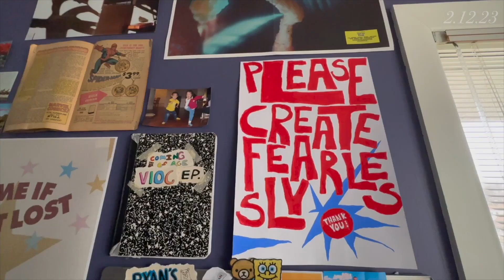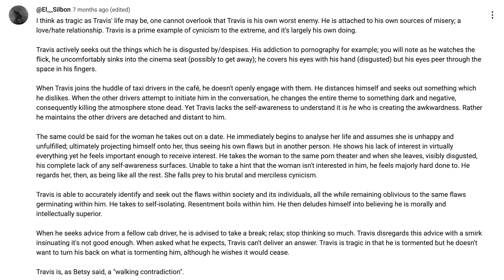How to Defend Yourself As a Softer Character @RyanNgFilms | EP13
Unemployed Millennial Episode 13 is with recurring guest @RyanNgFilms!

Ryan Ng is a Youtuber and co-creator of Creator Camp, where I met him for the first time.

Referenced in episode
The Creative Act

0:00 Introducing @RyanNgFilms : World Builder
5:05 Feminine Energy
6:01 @UnJadedJade
8:01 Men shouldn’t want to have feminine energy?
10:22 What traits of feminine energy do you most relate?
13:22 Waymond Wang (Everything Everywhere All At Once)
14:27 A silent power
16:16  Don’t be a bull
17:00 An analogy for sensitive soft kind souls
18:00 It hurts more for an artist
19:19  To be able to feel emotions so heavily is a curse… but also the strongest superpower
19:47 If you don’t set boundaries, you’re going to destroy yourself and everything around you
20:20 Avatar (The Last Airbender) Lightning Metaphor⚡️
22:00 Implementing Boundaries as a People Pleaser
25:15 Being Silenced
27:00 It’s just saying no… It’s worse to not set boundaries and let resentment build up until the relationship shatters and there’s no honesty because you kept everything inside
27:51 Now it’s all on you
29:00 Ryan’s Awesome Mom
31:31 Asian Immigrant Parent telling me to not take thousands of dollars
31:58 Setting Boundaries is Understanding Potential
33:13 Learning to say no
33:46 Synchronicity in his last video
34:40 Understanding Your Full Potential
35:00 There Might be a Day When I Can Win an Oscar
36:26 Inspirations: Rick Rubin’s Book and Everything Everywhere All At Once
36:44 Film about Asian Americans In Hollywood
36:55 The Creative Act – The Art Should Always Come First
40:00 2 Sides of Sponsorships
41:00 IMI (Independent Media Initiatives)
42:11 Tyler, The Creator
44:30 Pharrell: Make Something Undeniable
45:55 Give Yourself Permission
46:46 Annemarie’s Signs to Leap
47:37 Ryan’s Former Nihilism
48:20 Overcoming Cynicism
48:48 Consciously Consuming Media
50:12 Overcoming TikTok Brain by Building Your Digital World
53:39 Taxi Driver by Martin Scorsese
56:50 Click to Read Comment that Ryan’s Referencing
57:47 I’m blessed to learn lessons through the media I consume
58:22 I could end up the hateful guy on the internet
58:38 Being More Positive Is Harder to Do
1:00:00 The Battle
1:00:24 Building a World In New York City
1:02:15 Take Time to Build a New Life
1:03:19 Annemarie’s Feminine Energy and Being Open In Vibration
1:04:29 Thinking About Things Optimistically Is the Answer
1:06:44 Rick Rubin’s book: The Way of Living (something magical)
1:08:27 Avatar, the Last Airbender
1:09:40 Weird Movie Making Age Where Everything is Boring
1:11:11 Why I Love Zuko
1:15:00 Adult Life Applications
1:16:35 What Other Characters Inspire You?
1:17:00 The French Dispatch (Wes Anderson)
1:22:11 Professor Ng
1:23:15 Where the Universe has Guided Him
1:24:24 A More Artistic Approach to the Creator Industry
1:25:15 YouTubeNewWave Thoughts by Professor Ng
1:27:00 What It Feels Like On YouTube Right Now
1:28:00 How YouTube New Wave Changes the Game
1:29:11 What the YouTube Wave IS NOT
1:30:00 YouTube New Wave is Not a Genre
1:33:00 Entering the Era of the Divine Feminine Similar to YouTube New Wave
1:33:33 The Feminine Ascension
1:34:33 The Last Magic Trick is To Be Myself
1:35:22 Creator Camp Improv Activity with “Yes And…”
1:38:59  @nataliexlynn ; @WickedStew; @SteAndRach
1:42:33 Sitting, overthinking, and staring at a blank screen is not creating
1:43:24 The World Tells You You Have to Force Things
1:44:44 Making a video in 7 days (with Yes And)
1:45:26 The Idea Just Might Not Be Good
1:45:45 Solution: Try Different Things
1:46:31 Work Through It
1:47:47 Now, I Finally Understand My Taste
1:48:46 Learn the Rules to Know Which You Can Break
1:49:00 11 Years on YouTube @annemariechase
1:49:30 Ryan’s Manifestations
1:52:22 Manifesting Discipline
1:56:39 Inner World to Outer World
1:59:07 When You Blow Up Too Young (early 20s)
2:00:40 Watching jiu-jitsu videos
2:03:30 Choosing the Hard Path